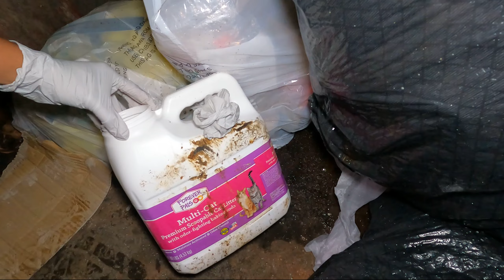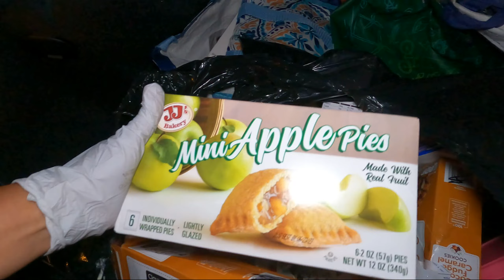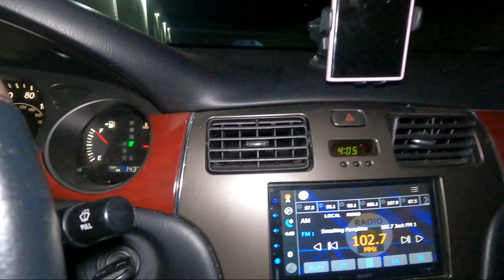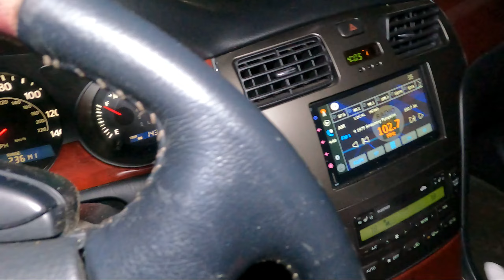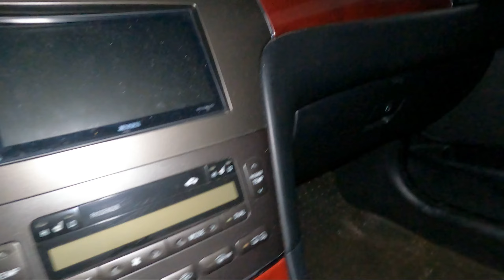Dumpster Diving Mga mamahaling Chocolate libre kay Mr Bin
Hello mga kaibigan ayan na naman libreng libre mamahaling chocolate Ferraro Rocher kitkat mga cheery pie Apple pie marami ma amaze ka talaga naka mystery bag pa ang iba.